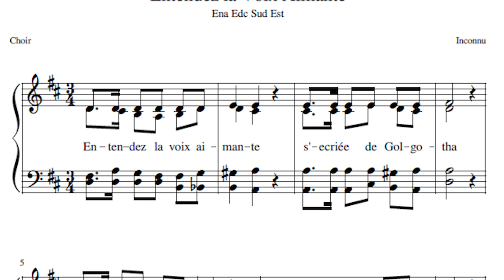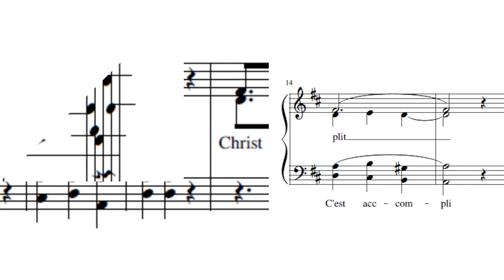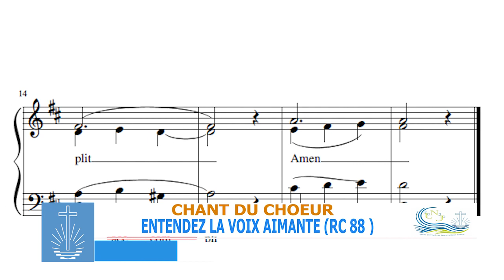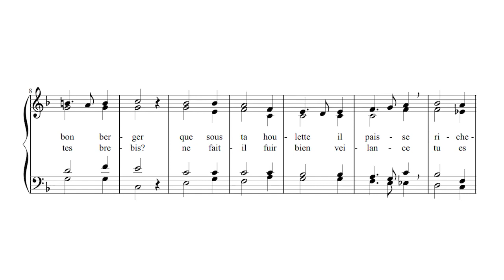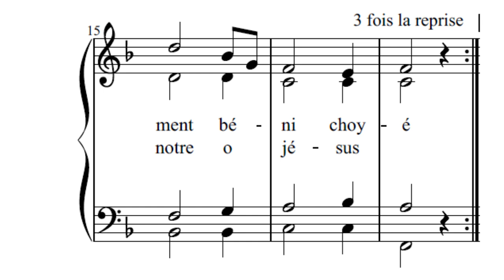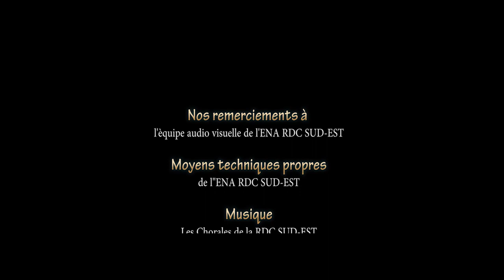APD RDC Sud-Est Officielle (KAZI TANO TAKATIFU)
Service divin de vendredi saint, 10 Avril 2020 à l'intention des frères et sœurs de la RDC Sud-Est en Swahili